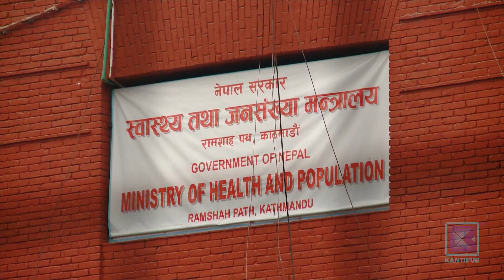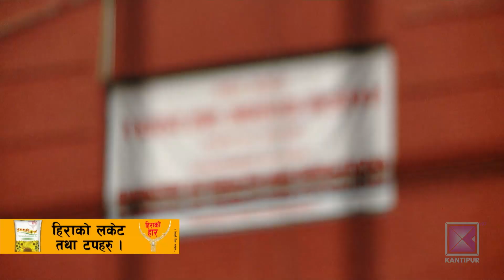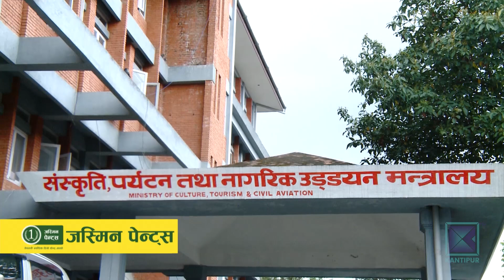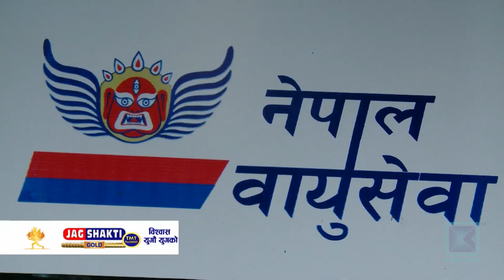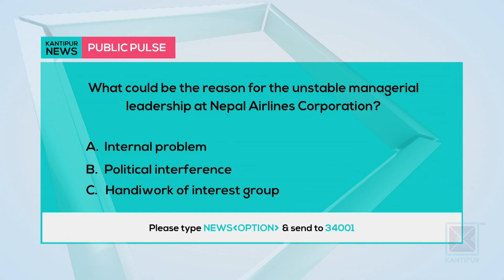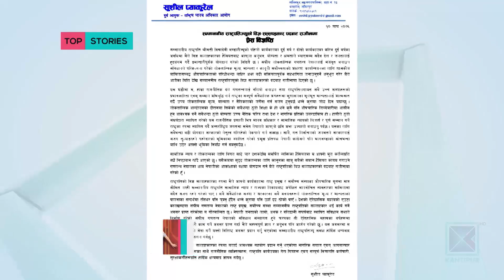Kantipur News | Full English News - 25 January 2020